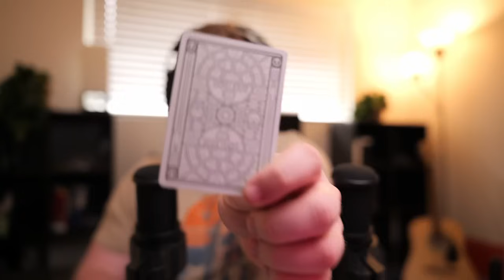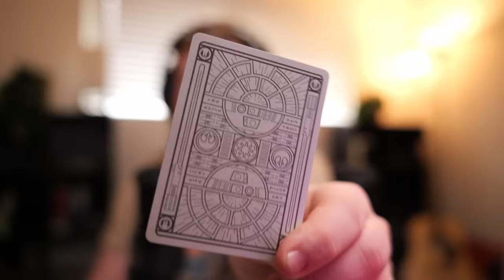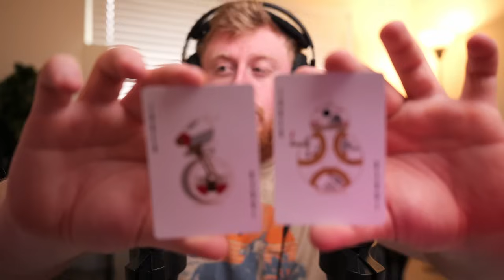ASMR - Fast & Aggressive Hand Sounds and Tapping | 100% Sensitivity | Binaural ASMR | Soft Spoken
Thank you all so much for the support and generosity... I hope you truly enjoy and I hope this video can help you out in some way 🤗

Camera: Lumix S5 ii / iPhone 13 Pro Max
Lens: Sigma 28-70mm f2.8 DG DN
Microphone: 2x AKG P120 / Blue Yeti / Blue Yeti X
Audio Interface: Zoom F3
Computer: MacBook Pro 14 / Custom PC
Editing Software: DaVinci Resolve

Autonomous Sensory Meridian Response (ASMR) is a relaxing tingling sensation caused by auditory sounds, visuals, and many more.